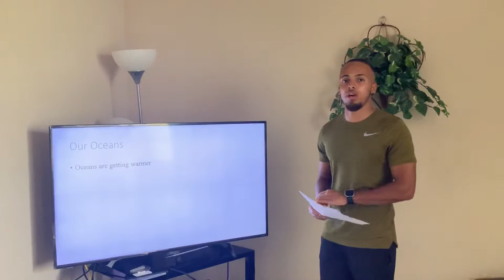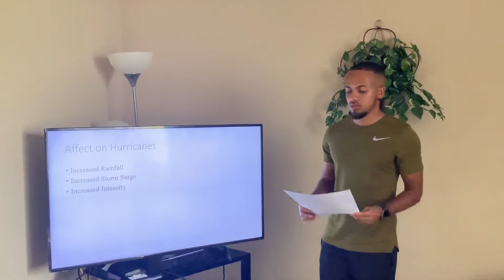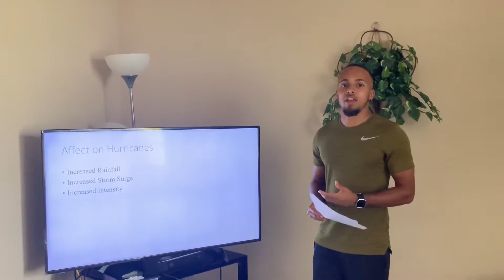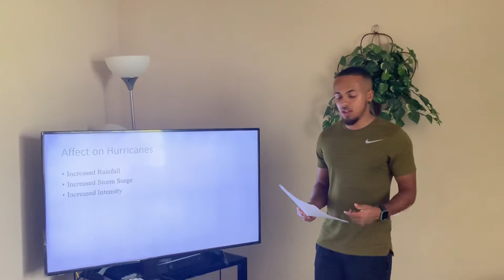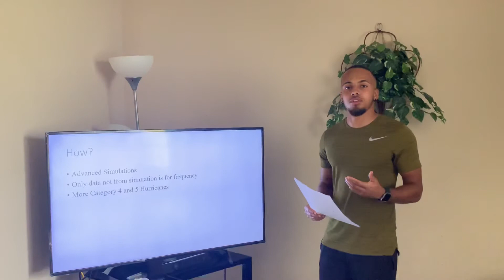Global Warming and Hurricanes